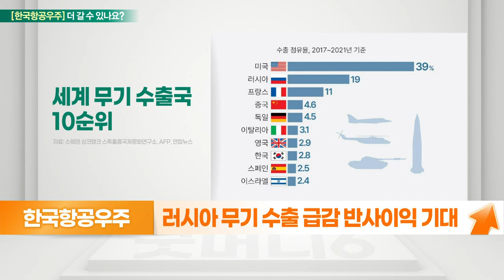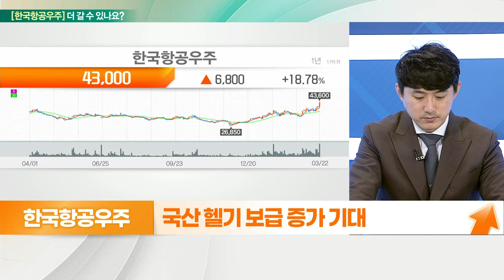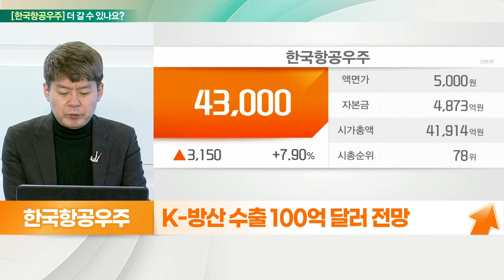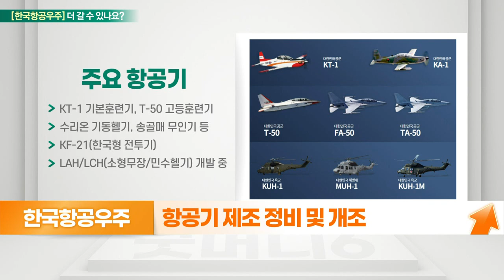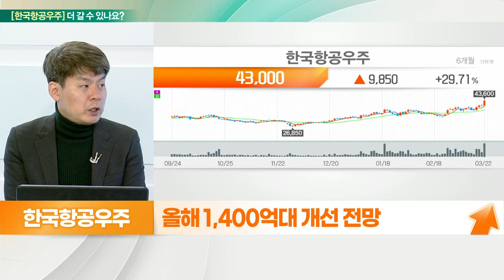한국항공우주... 실적 개선 기대, 국산 헬기 보급 증가 기대_기대해도 괜찮아 (20220323)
한국항공우주 더 간다
- 러시아 공세 강화에 방산주 부각
- 우크라 사태 장기화 주요국 군비 증강 기대
- 러시아 무기 수출 급감 반사이익 기대
- 국산 헬기 보급 증가 기대

- 우크라 전쟁 생화학무기 사용 등 격화 가능성
- K-방산 수출 100억 달러 전망
- 유럽, 동아시아 국방비 지출 급증
- 항공기·우주선·위성체·발사체 및 부품 주력
- 항공기 제조 정비 및 개조
- 다목적실용위성, 정지궤도복합위성 등 KARI 납품
- 올해 1,400억 대 개선 전망